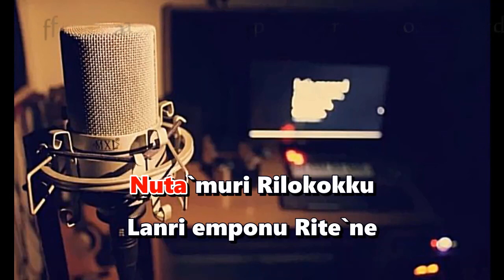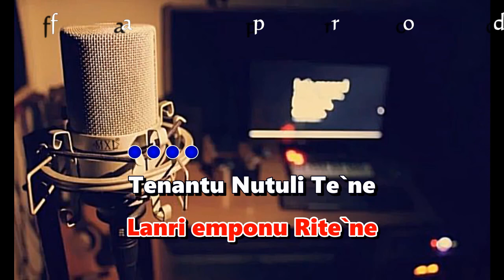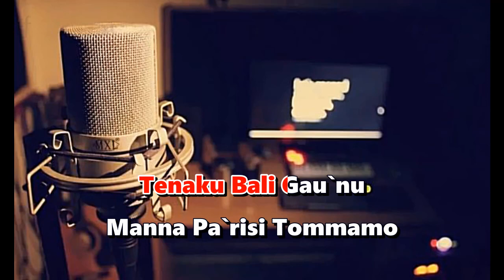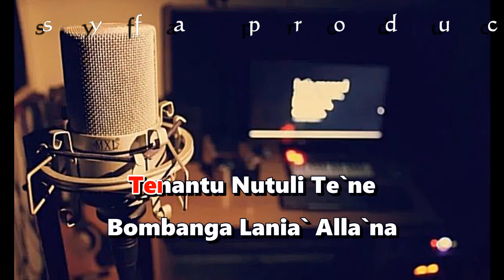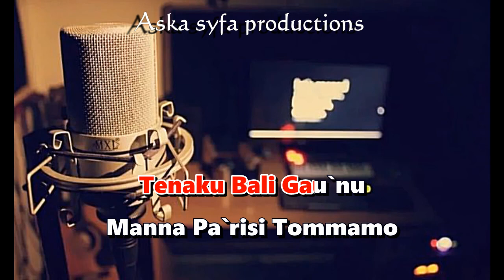Karaoke Makassar Ta'muri Rilokokku|Udhin Leaders-Nada Wanita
Karaoke Ta`muri Rilokokku
Karaoke Makassar nada Wanita+lirik
Lagu Makassar Ta`muri Rilokokku karaoke
Vocal:Udhin Leaders

karaoke makassar ta`muri rilokokku Kami buat meggunakan keyboard yamaha dengan musik versi organ tunggal atau electone,
karaoke ta`muri rilokokku udhin leaders juga menggunakan kualitas audio terbaik.
Disini kami tidak membuat karaoke makassar ta`muri rilokokku versi remix kami hanya membuat karaoke ta`muri rilokokku original nya,
Nantikan video selanjutnya kami akan segera membuat karaoke berikutnya,
Di Channel Ini Anda Bisa Menemukan Berbagai Macam Versi Karaoke Seperti:
Karaoke Dangdut,Karaoke Makassar,Karaoke Bugis Dan Lain-Lainnya,

Lirik Lagu Ta`muri Rilokokku :
Rannu Mako Ripa`risikku
Numakkarena Risimpungku
Nuta`muri Rilokokku
Lanri emponu Rite`ne

Tenantu Nutuli Te`ne
Bombanga Lania` Alla`na
Sarropa Ritallasatta
Empota Anne Rilino

Tenapi Kutadeng Lassu`
Tau Tenayya Kodina
Lapassangingi Bajika
Nikanayya Rupa Tau

Tenaku Bali Gau`nu
Manna Pa`risi Tommamo
Rewatannuji Lacalla..
Mange Ri Batang Kalennu

Tenantu Nutuli Te`ne
Bombanga Lania` Alla`na
Sarropa Ritallasatta
Empota Anne Rilino

Tenapi Kutadeng Lassu`
Tau Tenayya Kodina
Lapassangingi Bajika
Nikanayya Rupa Tau

Tenaku Bali Gau`nu
Manna Pa`risi Tommamo
Rewatannuji Lacalla..

Rewatannuji Lacalla..